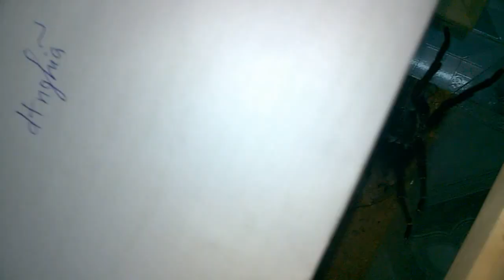Hướng dẫn nuôi nhện tarantula: Mexican Red Rump giao phối (mating)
Mexican Red Rump mating in Vietnam
12/03/2016
dtnghia
Kênh chat giao lưu